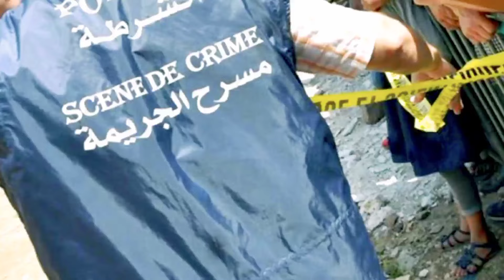في بني ملال شاهد تفاصيل سهرة داخل فيلا ميلياردير وبرلماني سابق تنتهي بوفاة التيكتوكر خديجة ملاك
في بني ملال شاهد تفاصيل سهرة داخل فيلا ميلياردير وبرلماني سابق عن حزب الحركة الشعبية تنتهي بوفاة التيكتوكر خديجة ملاك

وفاة التيكتوكر خديجة ملاك داخل فيلا ميلياردير وبرلماني سابق عن حزب الحركة الشعبية